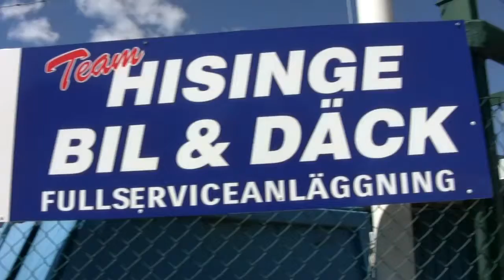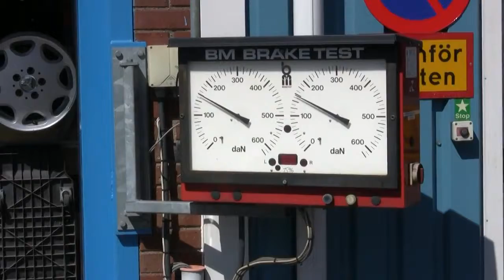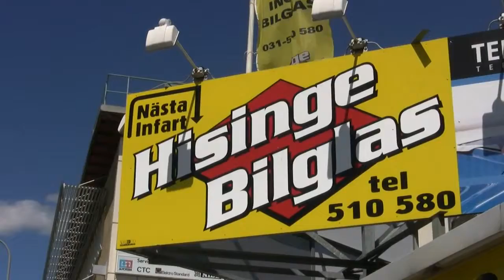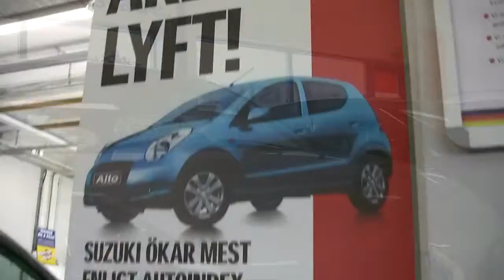Hisinge BilCenter Trailer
Välkommen till Hisinge BilCenter!
En fullserviceanläggning för din bil, som har allt under samma tak, genom Hisinge Bil & Däck, Hisinge Bil och Hisinge Bilglas.

Vi är en auktoriserad verkstad för Isuzu, Suzuki,  Mitsubishi och anslutna tilll Bosch Car Service.

    Däck och fälgar
    Däckhotell
    Bilservice
    Företagsservice
    Bildiagnos
    AC-service

    Försäkringsskador
    Lånebil
    Hämta-, lämna-service
    Bilförsäljning
    Allt inom bilglas
    Bilvård

Hisinge BilCenter är återförsäljare av ISUZU, samt säljer och köper nyare, begagnade, svensksålda bilar.

Våra bilar är alltid testade och alla fel har åtgärdats.
Detta innebär ett tryggt bilköp med garanti för dig som kund.

Vi är godkända inom ISO-9001, AC-ackred., MRF, DRF, Gröna Punkten (Kontrollerad Bilverkstad) och akutoriserad medlem i glasbranschföreningen.